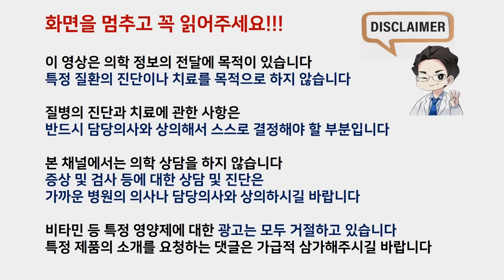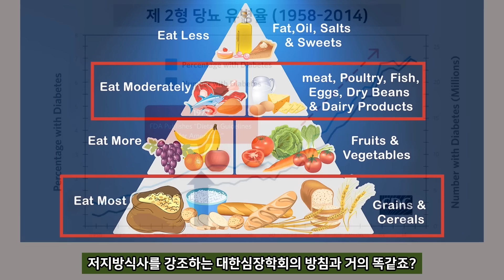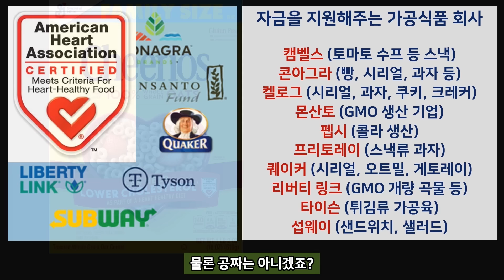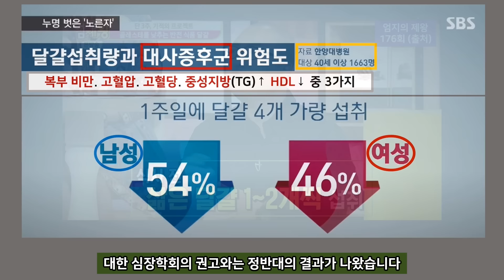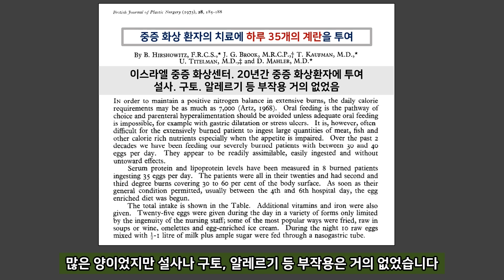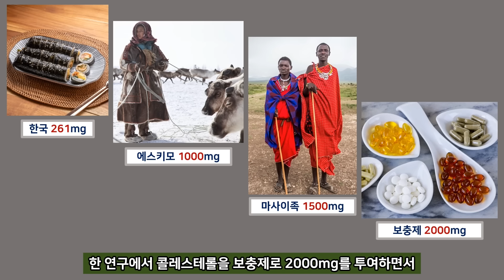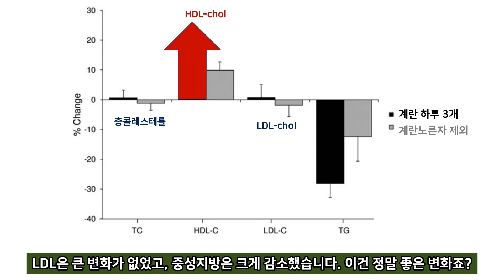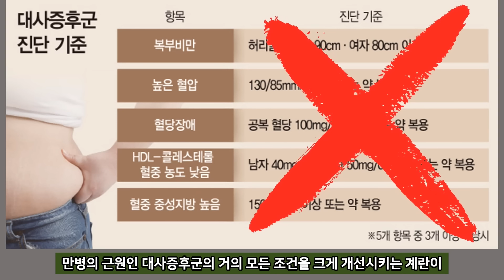하루에 계란을 이렇게 먹었더니… 뜻밖의 놀라운 결과가?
계란을 많이 먹으면 어떻게 될까요?
혈관이 막히고 심장마비가 생길까요?
정말 맛있는 음식인데
혈관건강과 체중관리를 위해
포기해야 하는 걸까요?

실제로 어떤 일이 일어나는지
알기쉽게 알려드리겠습니다

관련영상 1: 난 니가 콜레스테롤에 한짓을 알고있다 [LDL과 심혈관질환 1부]
관련영상 2: 난 니가 콜레스테롤에 한짓을 알고있다 [LDL과 심혈관질환 2부]